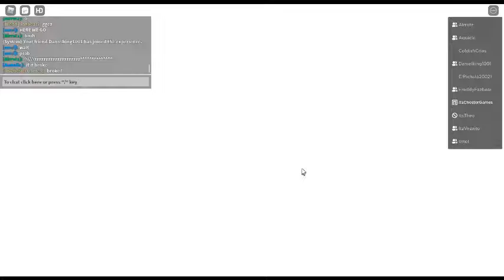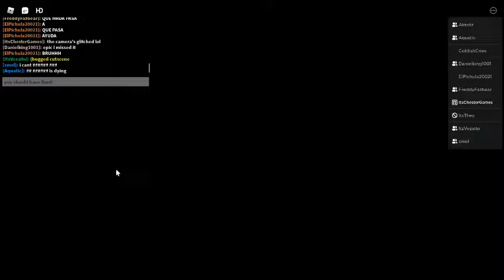- - { { L.E.G.A.C.Y } ] - -: Grand Opening | FULL MINI LIVE EVENT